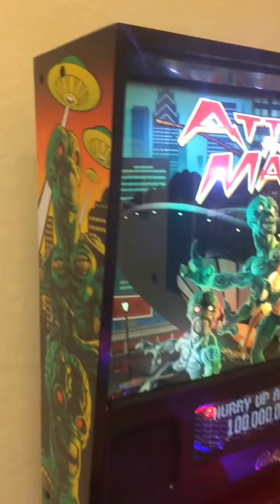Attack from Mars Pinball Machine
Attack From Mars Pinball Machine Restored